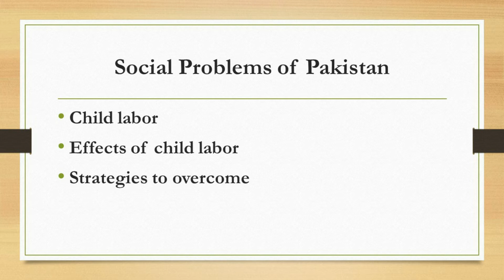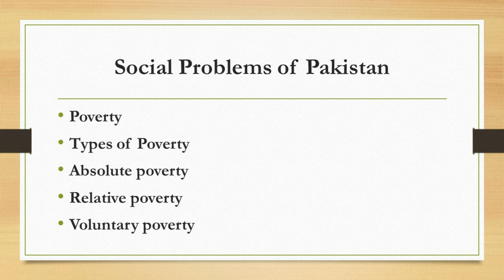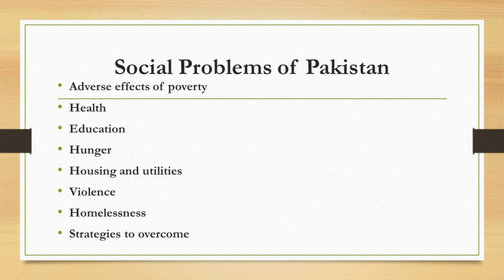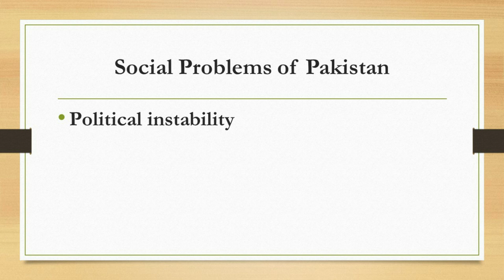Prevalent Social Problems in Pakistan | Pakistan Affairs | Lecture # 1 Part 3 | CSS | PMS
There are many crucial social issues that Pakistan is facing today. But there should be a will in the people so that they can save a little time for contributing to these social problems, it doesn't matter you can do financial help or not but man force is also a great factor in solving all these problems.
Some of these problems are
1.over population.
2.pollution.
3.child marriage.
4.child labor.
5.begging.
6.unemployment.
7.inactiveness of youth in politics.
8.inactiveness of women in politics.
9.feminism.
10.racicism.
11.corruption.
12.dirty politics.
13.early marriage of girls.
14.unequal development on the basis of region
15.education problem
16.nepotism.
These are some of the biggest social issues that Pakistan is facing brutally.